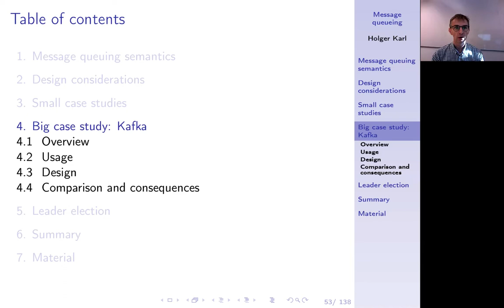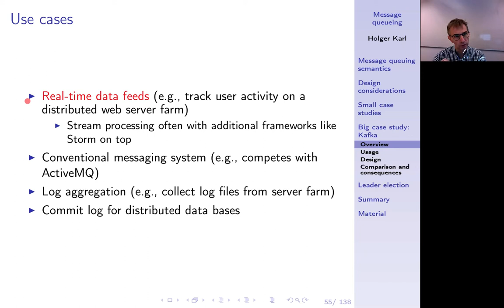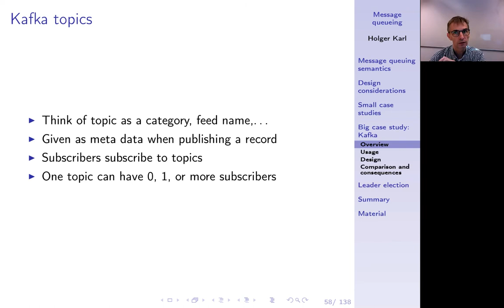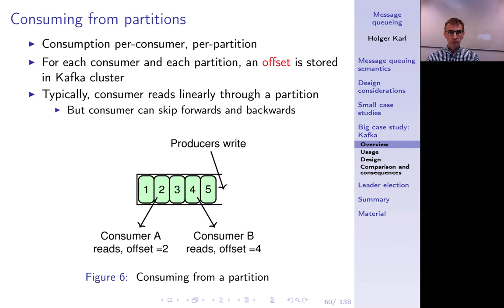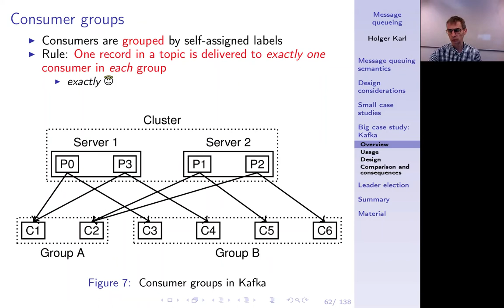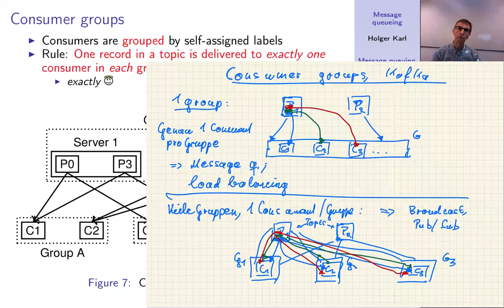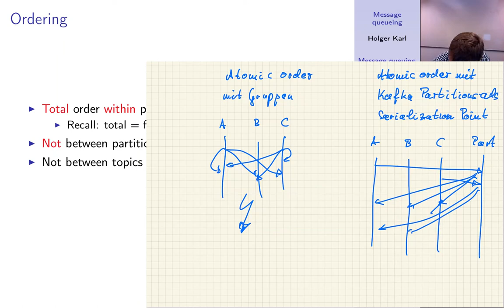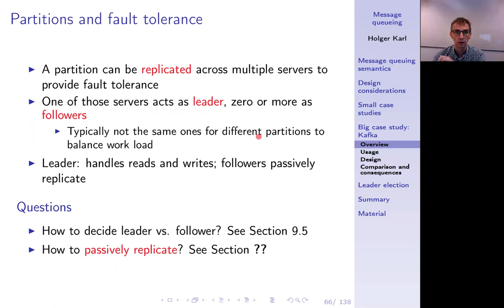Verteilte Systeme, Kapitel 9d, Kafka overview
Eine größere Fallstudie: Kafka. In diesem Video zunächst ein Überblick.

0:00 -- Intro
0:14 -- Kafka
2:47 -- Use cases for Kafka
4:30 -- High-level concepts
5:22 -- Kafka core API
6:23 -- Kafka topics
7:17 -- Partitioned topics
9:13 -- Consuming from partitions
10:58 -- Producing into partitions
12:07 -- Consumer groups
13:57 -- Consumer groups - sketch
17:47 -- Consumer groups give spectrum of options
18:14 -- Typical usage
19:52 -- Ordering
20:31 -- Ordering and partitions: sketch
23:03 -- Partitions and fault tolerance
24:52 -- Summary